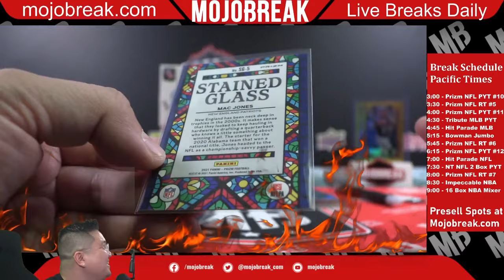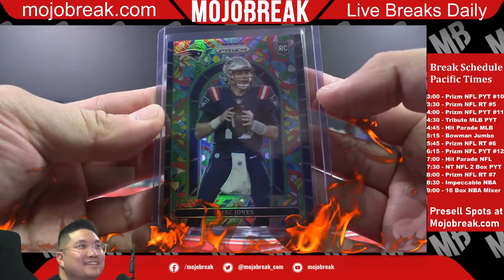STAINED GLASS INSERT PRIZM SSP MAC JONES BOOM!!!!